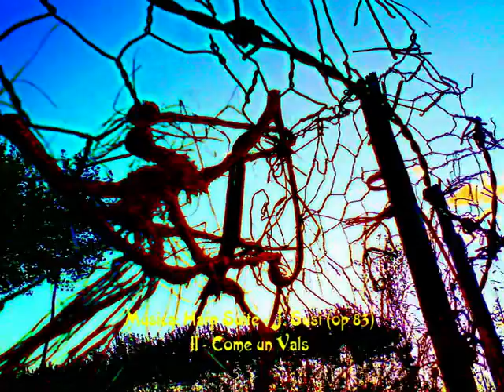Jose Susi - Harp Suite (op 83) II Come un Vals.mpg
Jose Susi - Harp Suite (op 83) II Come un Vals - (Sonidos MIDI) - Obra para Arpa Blue dedicada y estrenada a/por Mª Rosa Calvo-Manzano en el Concierto "La Magia del Arpa", Homenaje a Mª Rosa Calvo-Manzano, en el Palacio Marqués de Salamanca de Madrid -Fundación BBVA el 08-03-12 - Ver Partituras Originales / Música de Cámara